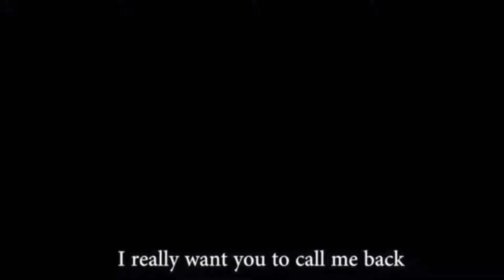Try Not To Laugh Extreme Edition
Hope You Guys, Girls and non-specific Entity's Enjoy,